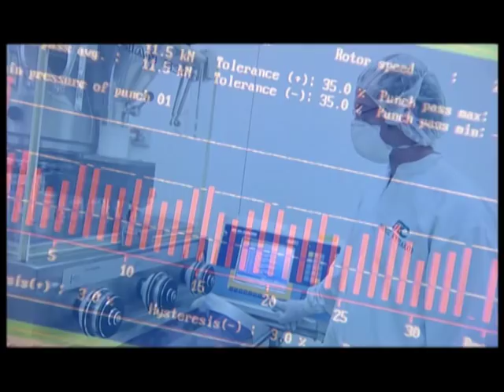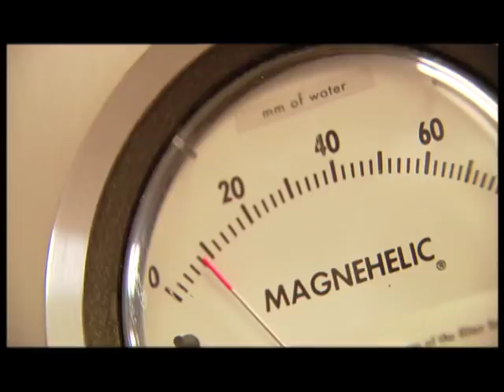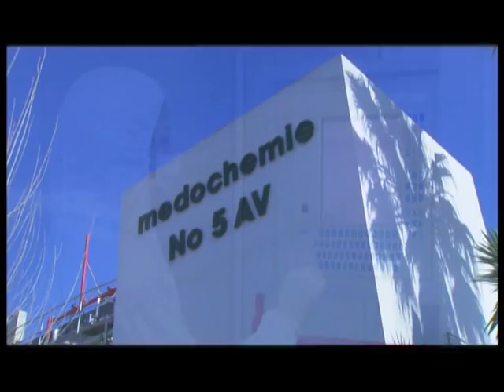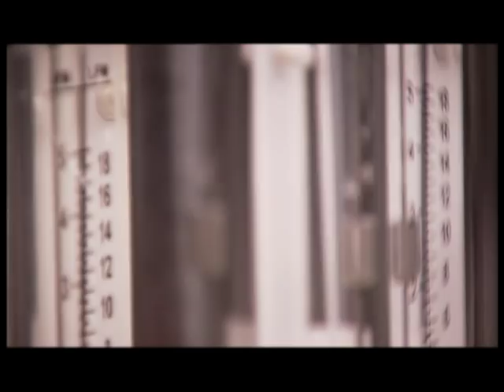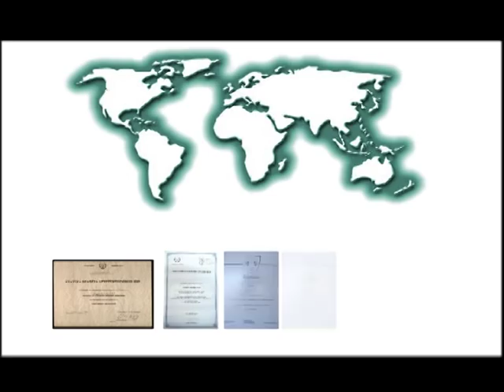Medochemie Ltd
Medochemie, the leading pharmaceutical company in Cyprus and the largest exporter with a global footprint presents, a brief video clip about its long history and global operations.